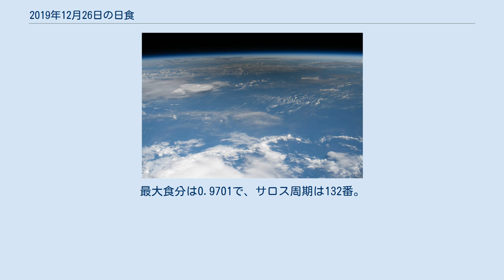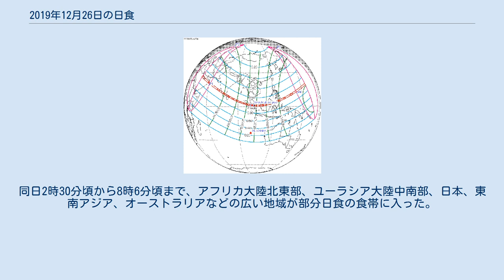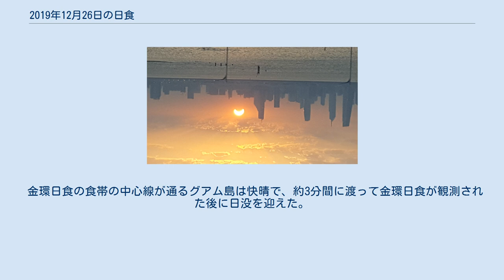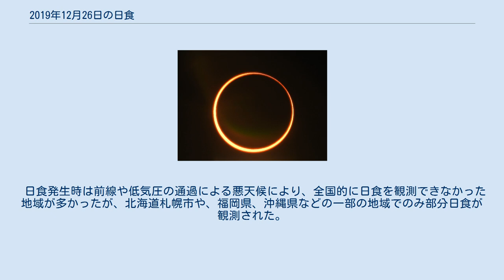2019年12月26日の日食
本項では、2019年12月26日の日食（観測地域により金環日食あるいは部分日食）について述べる。
 日食が観測される地域 日食は、月が地球と太陽の間を横切る際に起き、地球から見た太陽の像が完全または部分的に隠れる。
金環日食は、月の視直径が太陽のものよりも小さい時に起こり、太陽の光がほぼ遮られて、環のように見える。
この時、その周辺の長さ数千 kmの地域で部分日食が見られる。
 この日食は2019年に発生した3回目の日食である。
最大食分は0.9701で、サロス周期は132番。
この金環日食の食帯は世界協定時（UTC）3時34分頃にリヤドから北東へ約220 km離れたアラビア半島上で発生し、その後1.1 km/sの速度でインド洋北部、インド南部、スリランカ北部、ベンガル湾、フィリピン南端部、インドネシア、シンガポール、グアム島などを通過し、同日7時1分頃に太平洋西部で消滅した。
この日食で、金環日食の食帯は約12,900 kmに渡って地球上を移動し、地球の表面全体の0.34%で金環日食が観測された。
同日2時30分頃から8時6分頃まで、アフリカ大陸北東部、ユーラシア大陸中南部、日本、東南アジア、オーストラリアなどの広い地域が部分日食の食帯に入った。
 金環日食の食帯の中心線が通るグアム島は快晴で、約3分間に渡って金環日食が観測された後に日没を迎えた。
他にサウジアラビアやシンガポール、インド、スリランカ、インドネシアなどの中東やアジアの広い地域で金環日食が観測され、中華人民共和国の海南省などでも部分日食が観測された。
 日本国内では全域で部分日食が観測され、南に行くほど食分が大きくなるが、東日本や北日本では日食が発生している間に日没を迎える「日入帯食」となった。
なお、2019年に日本国内で日食が観測されるのは2019年1月6日の日食に次いで2回目である。
 日食発生時は前線や低気圧の通過による悪天候により、全国的に日食を観測できなかった地域が多かったが、北海道札幌市や、福岡県、沖縄県などの一部の地域でのみ部分日食が観測された。